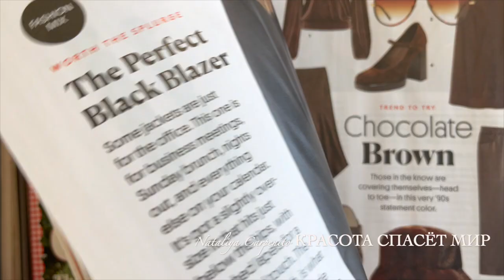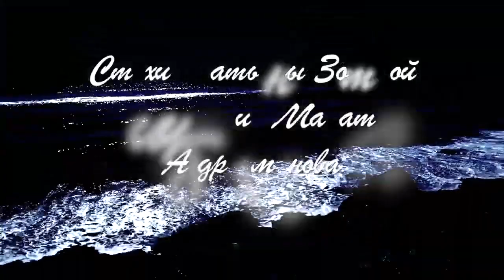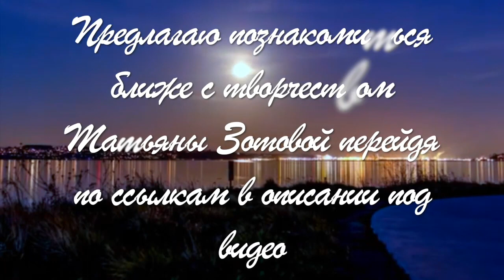ЧТО В ЖИЗНИ ВАЖНЕЕ ВСЕГО... МЫ ВМЕСТЕ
Всем добрый день и добро пожаловать,
Праздники наступят очень скоро и у нас с вами будет много дел на кухне и в доме. Всё это обязательно будет в последующих влогах, ну а сегодня у нас с вами небольшая творческая пауза именно для души.
Предлагаю вам послушать прекрасные песни Олега Миляева ( Германия), на стихи моей подруги Татьяны Зотовой. ( Павлодар, Казахстан).
Олег, Татьяна и я закончили Семипалатинский Государственный Медицинский Институт и хотя жизнь у всех сложилась в разных странах, Казахстан, Германия и Америкe, наша дружба помогла создать вот такие красивые видео.
 Этот совместный проект  -  дань нашим  общим  человеческим ценностям. Приятного вам просмотра :) 🍁

Инстаграм Татьяны: @tzontik67

Познакомиться с творчеством Олега Миляева вы сможете здесь
Автор музыки и исполнитель